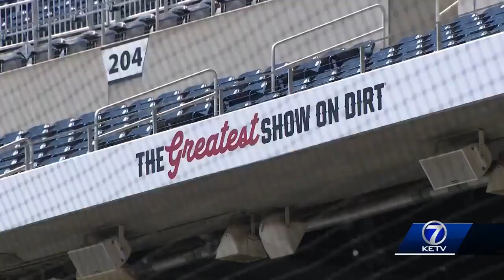Players, coaches celebrate Father's Day at the CWS